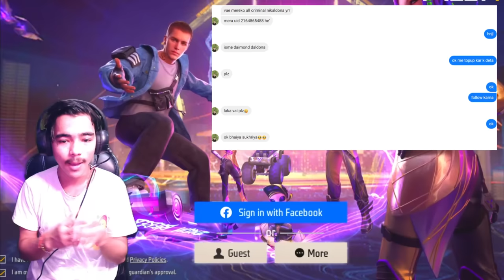I GOT ALL CRIMINAL ON MY SUBSCRIBER ACCOUNT😱 FREE TO ALL😱